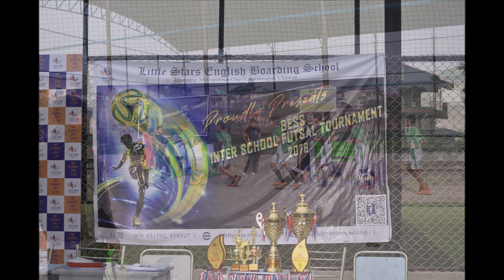Bess Interschool Futsal Tournament 2076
* It is video of Bess Interschool Futsal Tournament 2076 Organised by Little Stars English Boarding School on  2076/11/02-03 at Chitwan Futsall and Sports Zone (Gautamchock-07, Krishnapur).
* It is a Memory  video Edited by AAKASH NEUPANE.